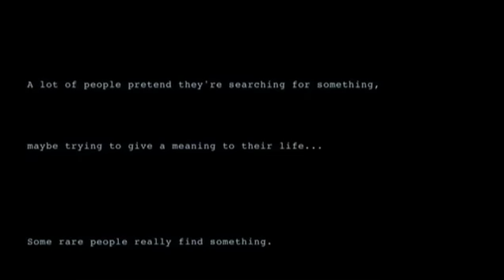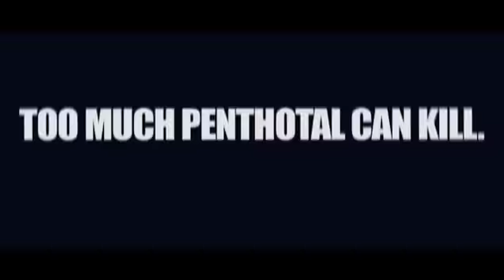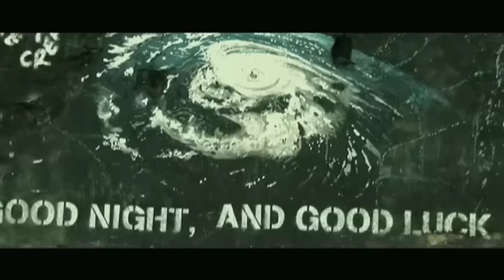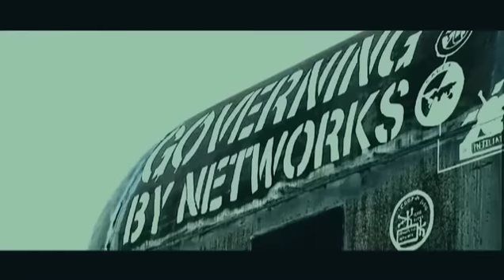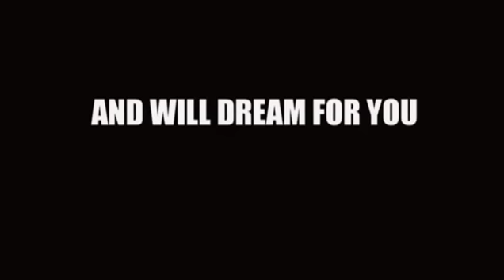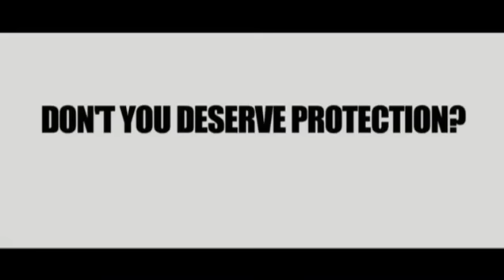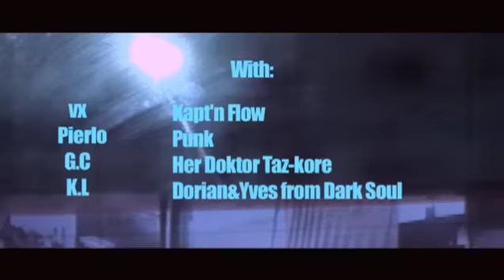Punish Yourself : Heart of Darkness à la Demeure du Chaos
Matez durgence le dernier clip de Punish Yourself : Heart of Darkness tourné pour majeure partie à la Demeure du Chaos par le réalisateur et fidèle complice Alexandre Cardinali (réalisateur du long métrage Abode of Chaos Spirit).

Un court métrage prophétique, initiatique, pour des temps apocalyptiques : la plupart des calendriers de bon nombre de religions sarrêtent aux alentours de 2012. Divers textes officiels ou officieux, crédibles ou simples calembours relatent également de faits similaires
Que se passe-t-il donc? Les mécaniques du temps sont-ils grippés, atteints sans doute par quelques pannes inopinées.Il ne sagit pas de la fin du monde, comme certains amateurs cyniques le prétendaient. Juste la fin dun monde, et dun cycle

Alexandre Cardinali vous convie au coeur des ténèbres, afin de tenter de savoir pourquoi , et comment..
On ne présente plus Punish Yourself, un des groupes majeurs de la scène alternative punk and rockn roll. La collision entre Punish Yourself et la Demeure du Chaos a été charnelle, nous communions corps et âmes dans le même ciboire. thierry